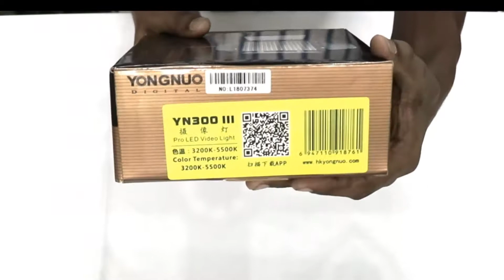Yongnuo Digital YN300 lll - Pro LED Video Light - Unboxing & Review 2018-Powered-SH BD Multimedia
My Discord ID 1 : sojib#5839
My Discord ID 2 : SHBD SOJIB#0102

My name is sojib hasan (sovun)

YN300 iii Apps Download । YN300 iii LED Light । How to Download YONGNUO LED Light Apps For Android